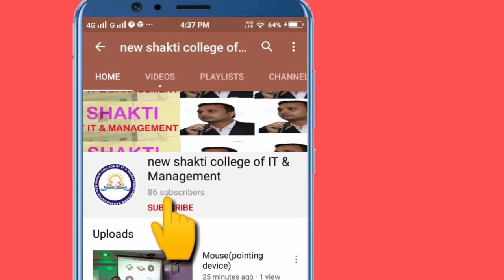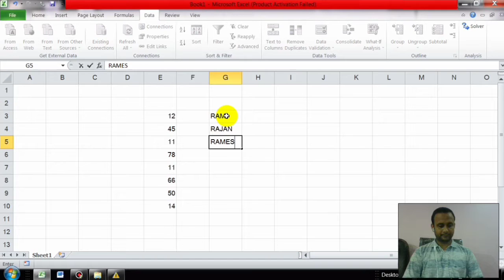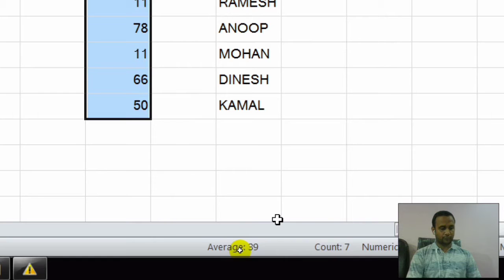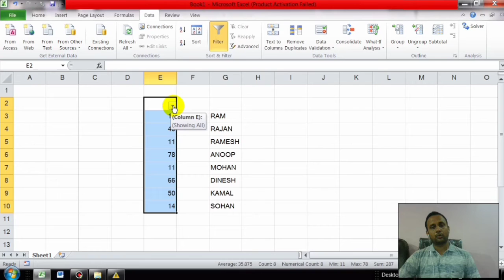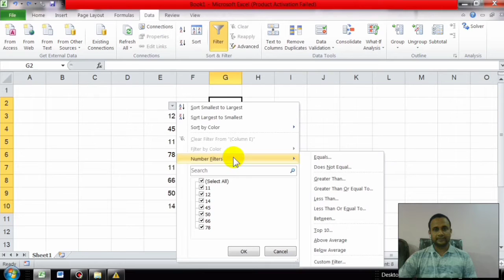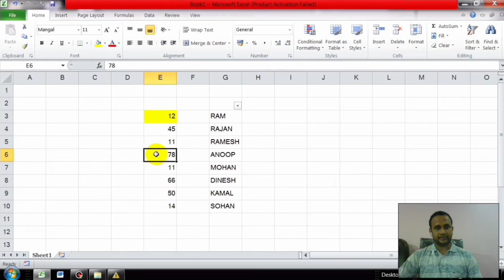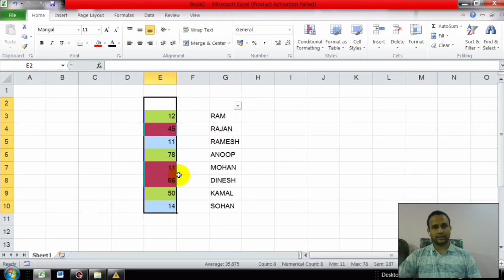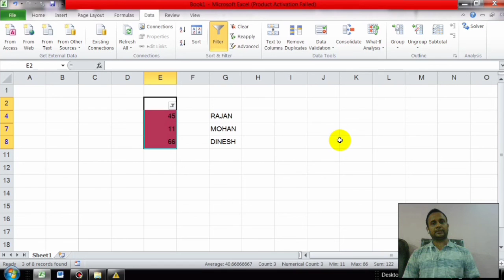FILTER (MS EXCEL) IN HINDI एक्सेल में डाटा को फिल्टर कैसे करते हैं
Es tutorial ke dwara aap MS EXCEL ke FILTER option ke bare me bahut behtar tarike se samajh sakate hai.Filter bahut hi smart option hai .Eske dwara kai karya bahut hi kam samay me kiya ja sakata hai.Kisi table me se koi bhi data aap filter kar sakate hai.Es video ko pura dekhiye bina skip kiye-